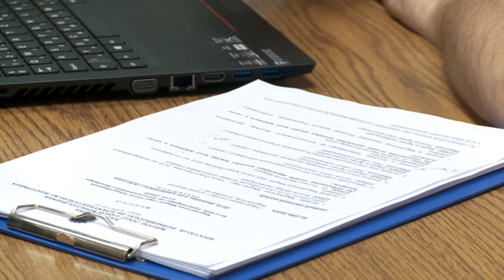Kanizsa TV NAPI KANIZSA - Bérlakáskérdés Kanizsán